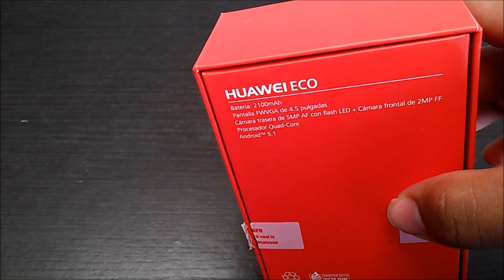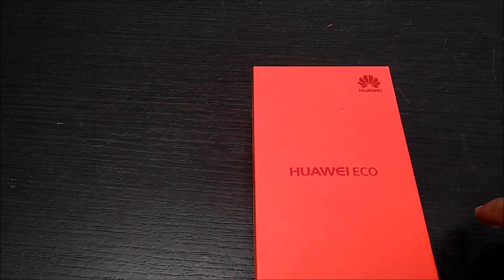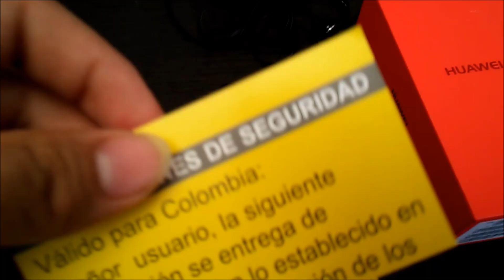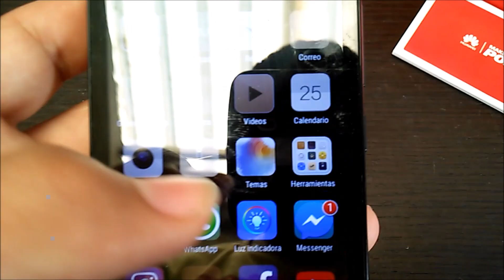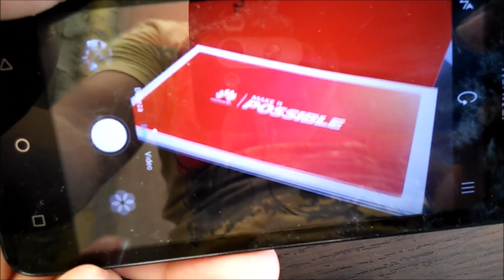Huawei ECO - Y3 ll - Unboxing y Review en Español- Color Negro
Cómpralo aquí